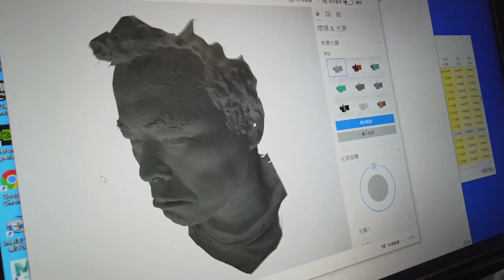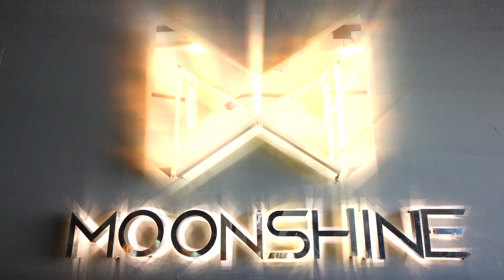【 小英去哪裡 EP30 】台灣動畫產業好驚奇！參訪夢想動畫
你喜歡動畫嗎？來看看動畫特效與他們的產地！

台灣有國際級的動畫技術實力，昨天小英總統參訪 夢想動畫 MoonShine Animation，也和國內動畫產業的年輕夥伴們互相交流，真的是開了眼界。

動畫產業充滿創意和活力，政府會透過前瞻「數位建設」持續支持動畫產業，教育部 也會搭建更多產學合作的橋梁，加速培育新世代的動畫人才。

台灣的動畫產業，繼續加油！

仙草影像 GrassJelly
兔將影業 The White Rabbit Entertainment, Inc.